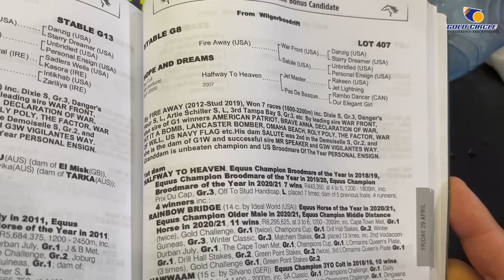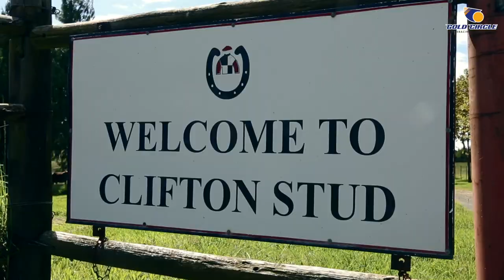BSA NATIONAL YEARLING SALE 2023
⭐IT'S "NATIONAL SALE" time!
For breeders BRUCE LE ROUX and PETER BLYTH, its the culmination of three years of planning, care and preparation to get their yearlings to auction. For buyers, its just 90 seconds 'in the ring' to find their next  champion🥇.
🐎"We always have favourites. But that's for me to know", says a laughing BRUCE LE ROUX about this 2023 draft! Bruce and Peter will keep you entertained with their build-up to South Africa's premier sale.
🎤:Michele Wing  🎥:Lerato Kgasi, Mickail Pillay, Nkululeko Mbhele  🖥:Sanette Holmes  🎞:4Racing
Blue Sky Thoroughbreds Clifton Stud Bloodstock South Africa The Thoroughbred Breeders' Association
🗓Sale Dates: 21&22 April 2023